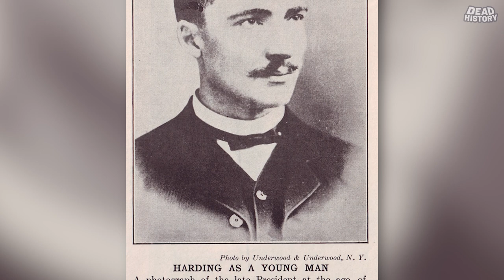Warren G Harding (Part 1)- Warren, You ARE The Father!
The 29th President Of The United States- Warren G. Harding

In Part 1, we take a look at the Birthplace and Childhood of our 29th President.  All the way to the small town of Marion, Ohio!

Also, his early Political career.  Harding was a well known Ohio politician before becoming President.

A handsome, likeable man.  Come learn all about the early life and lead up to the White House for Warren Harding!!

In Part 1, we take a look at it all!